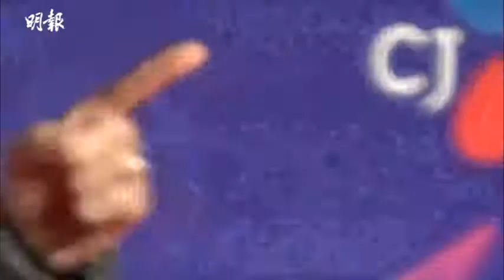【MAMA紅地氈】宋仲基「變臉」成功 風騷派心心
韓國男神宋仲基壓軸亮相MAMA紅地氈，基哥昨日抵港時，被發現臉龐圓潤，乍現「幸福肥」，不過今晚他以一身型爆打扮現身紅地氈時，被發現極速「變臉」，包包臉消失了，認真厲害！基哥心情大好，向現場人士派心心，他今晚擔任頒獎禮主持人，又謂上次參加MAMA已是5年前的事，今晚會努力做好主持人本分。談到未來大計，基哥表示剛結婚不久，要好好整頓生活，希望盡快有好的作品跟大家見面，他還表示十分享受新婚生活。